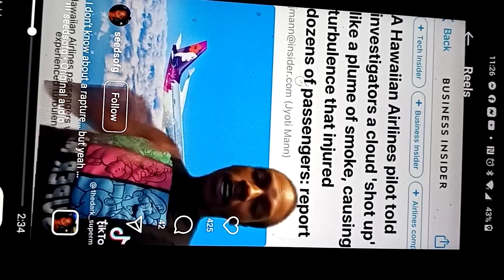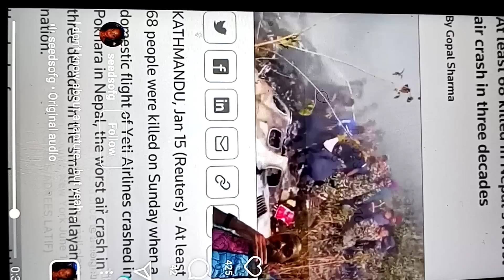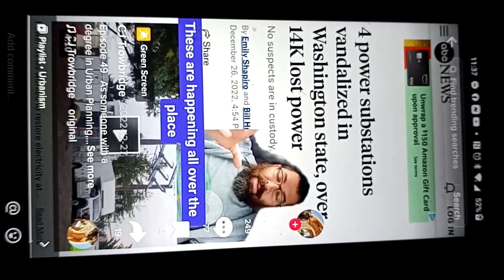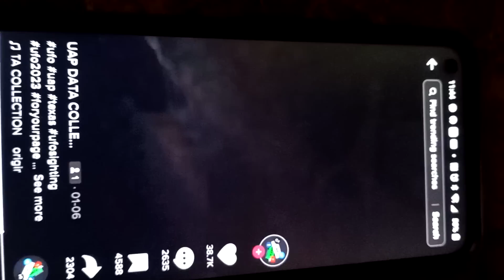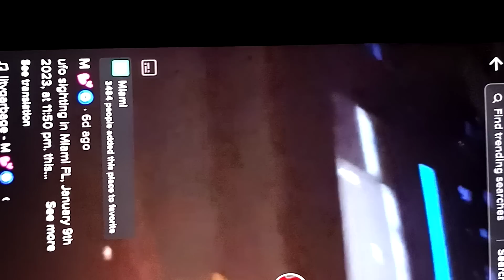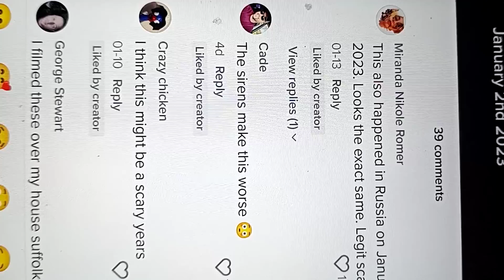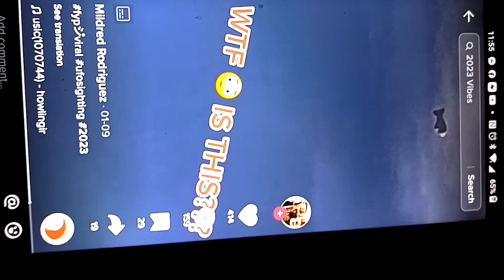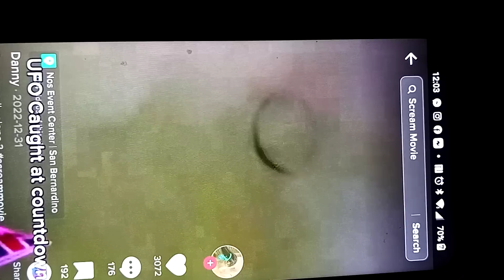the brotherhood is here